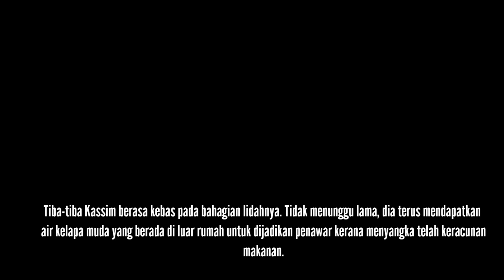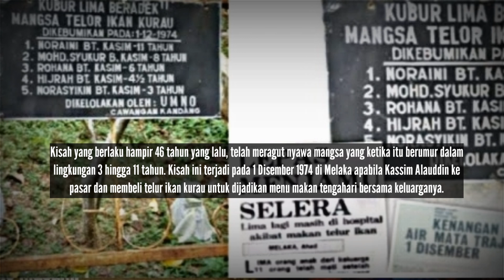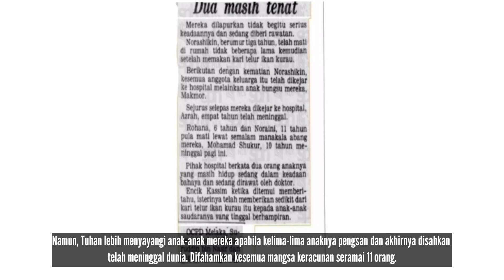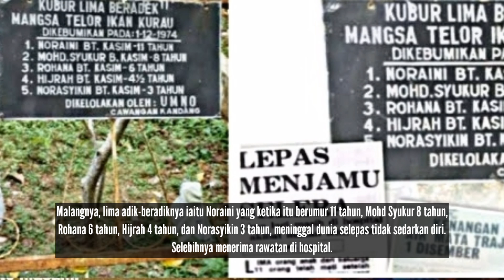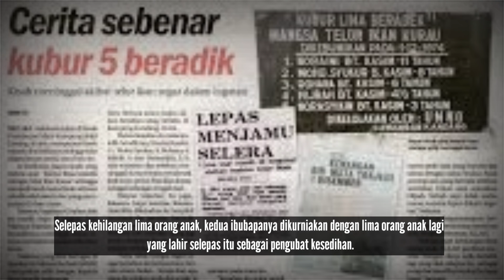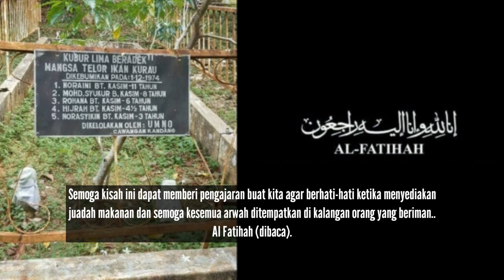[1974] Tragedi Ikan Kurau I LIMA BERADIK MAUT SERTA MERTA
Papan tanda yang tertera ayat 'Kubur lima beradik mangsa telur ikan kurau' yang mempunyai 10 batu nisan di Tanah Perkuburan Islam Kampung Bukit Lintang, Melaka pastinya menjadi tanda tanya kisah sebenar di sebalik namanya. Niat yang pada awalnya untuk mengenyangkan semua penghuni rumah sewaktu makan tengahari bertukar menjadi mimpi ngeri. Siapa sangka, hanya menikmati hidangan asam pedas telur ikan telah menyebabkan kematian lima adik beradik secara serentak.

sumber penceritaan versi 3:
em feez al-juma (Malaysiaku Dulu Dulu Official)